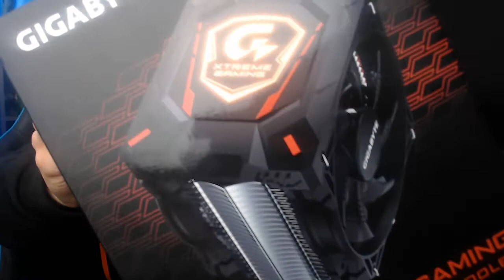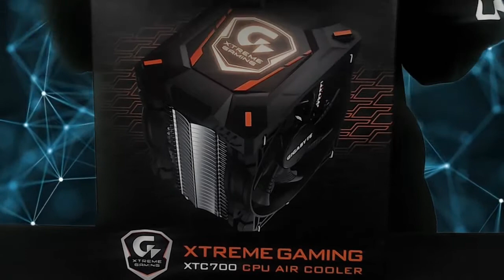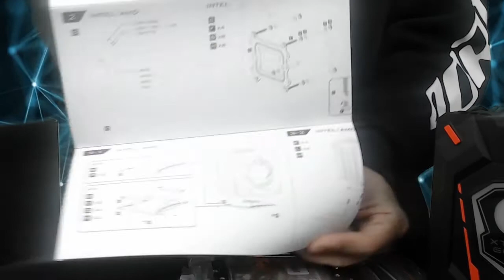UNBOXING XTC700 GIGABYTE ▷SORTEO◁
Like y comparte si te gustó mucho este disipador de calor.